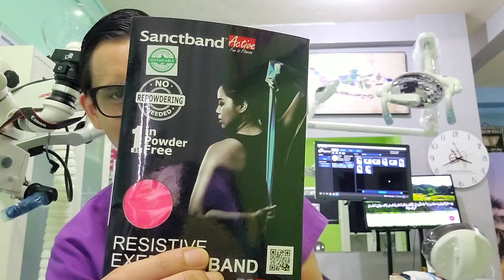BASIC APPLICATION OF RUBBER DAM, PLACEMENT IN A RESTORATION CLASS 2 MOD CAVITY OF MAXILLARY MOLAR 🦷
PEMASANGAN RUBBER DAM PADA GIGI GERAHAM RAHANG ATAS DAN PENAMBALAN DENGAN RESIN KOMPOSIT❗️

rubber dam as a standard of care in restorative dentistry. here is such an example of placing rubber dam placement in maxillary 2nd molar and 2nd premolar prior to restoring a deep cavity using composite resin. i used:
1. sanctuary rubber dam sheet and hu-friedy w14a clamp.
2. palfique asteria (tokuyama)
3. palfique universal flow super low (tokuyama)
4. palfique bulkflow
5. actto 50A electrosurgery unit
6. nanopix xray sensor and hyperlight (eighteeth)
7. LABOMED Prima Microscope
8. biofit matrix (bioclear)

to get the latest notification!
Regards,
(Endodontist / Conservative Dentistry Specialist / Spesialis Konservasi Gigi from Jakarta - Indonesia 🇮🇩)